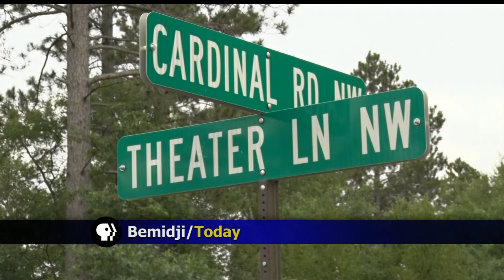Eckles Township Fire Damages Mobile Home